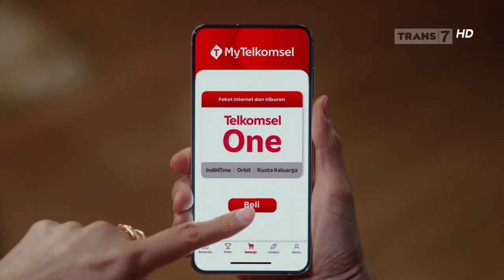Telkomsel One • Koneksi Mulus Tak Terputus • TVC Edisi 2023 • Iklan Indonesia 15 sec